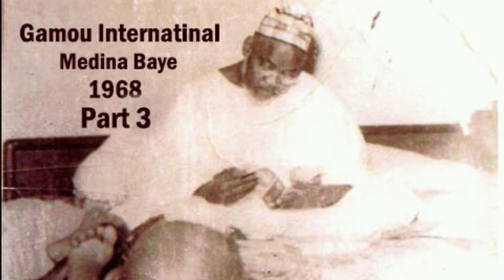Gamou Baye Niass 1968 Partie 3